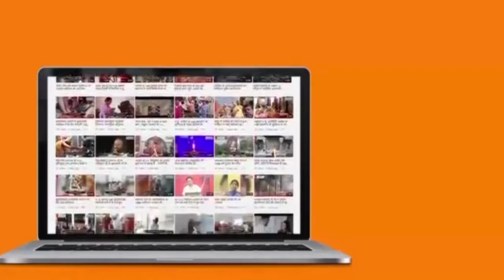गणिनी आर्यिका भरतेश्चरी माता जी से आर्यिका सुविश्वासमती माता जी का मिलन